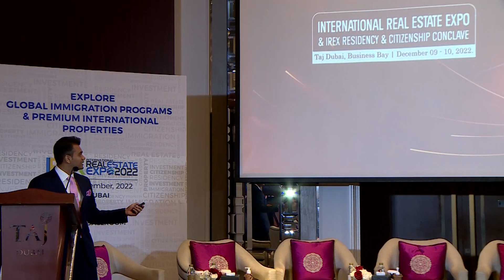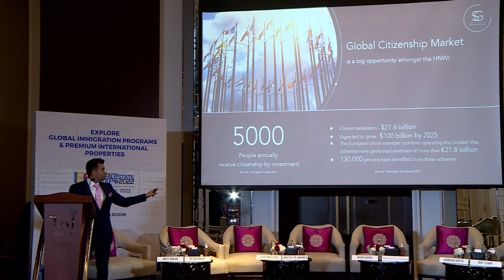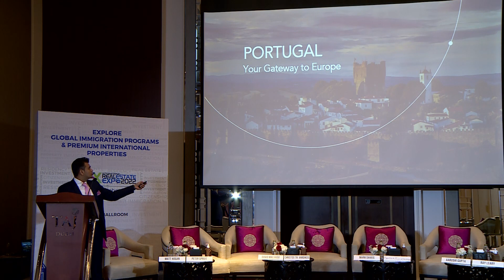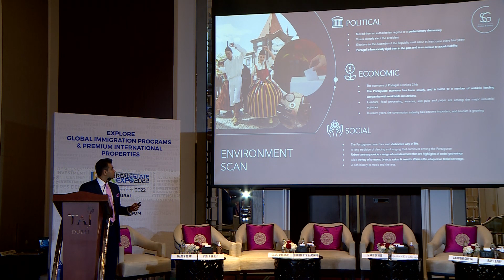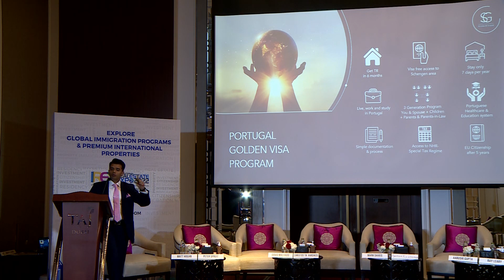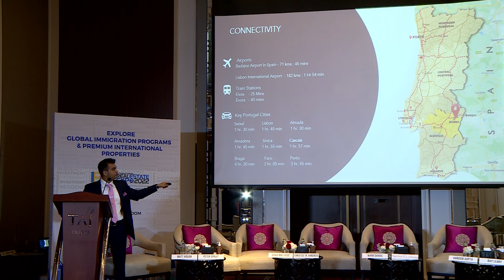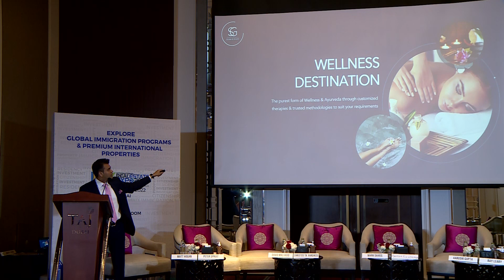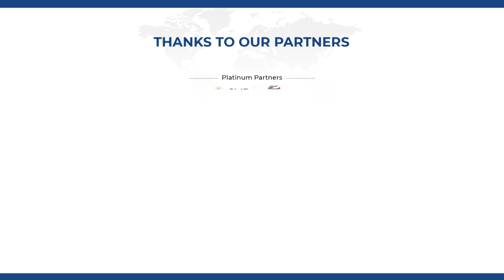Presentation by Akash Parekh, Vice President – Sales, Strokes & Ground, Portugal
Presentation by Akash Parekh, Vice President – Sales, Strokes & Ground, Portugal at IREX Residency & Citizenship Conclave 2022, Taj Dubai, Business Bay.
Topic: Portugal, your gateway to Europe